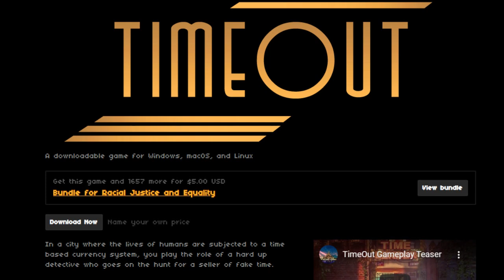Самый нуарный лецплей - TimeOut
Играем в нуарную инди-игру TimeOut.